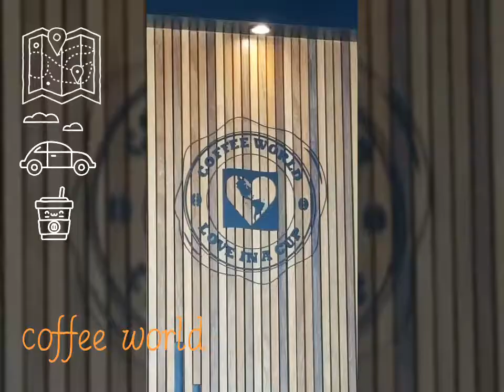Coffee world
ต.ในเมือง อ.เมือง จ.ขอนแก่น